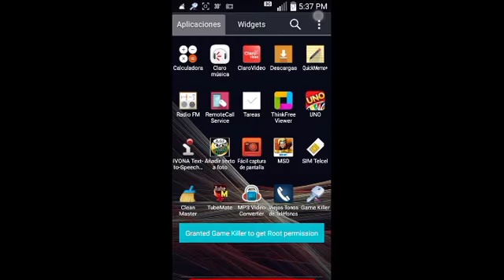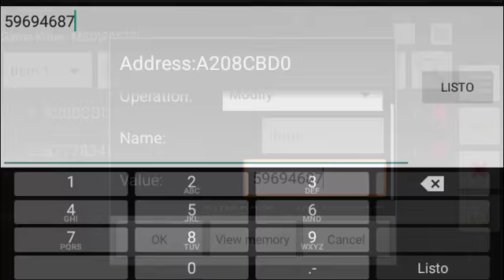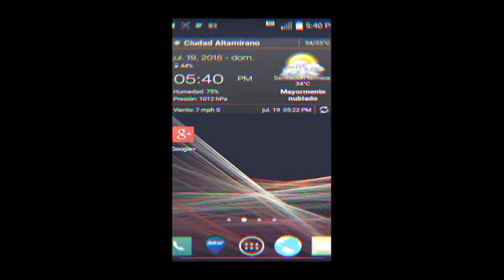Hack De Metal Slug Defense' ¡Medallas y Dinero Gratis! (Game Killer)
-yJ8mA

731